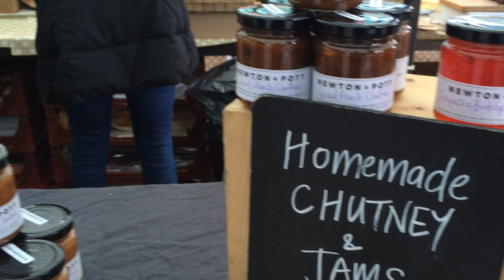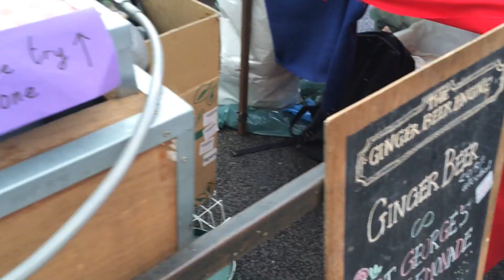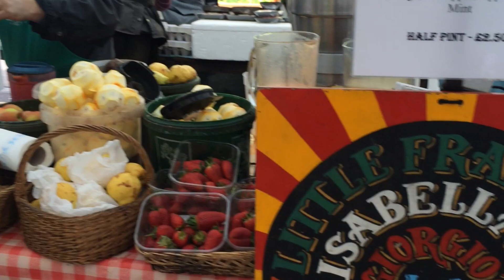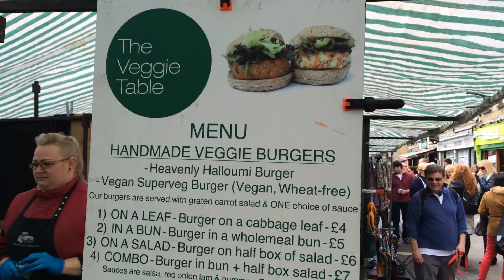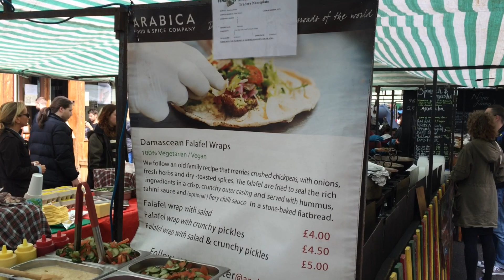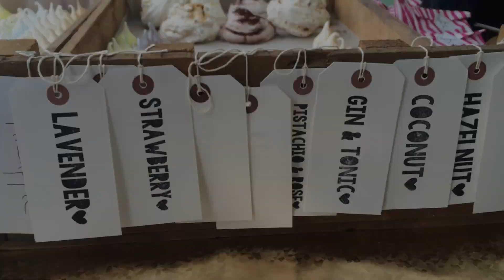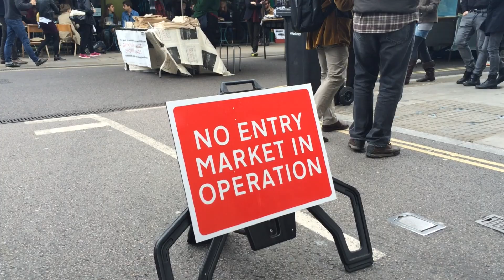Street Food at The Broadway Market, London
Broadway Market on Saturdays is a kaleidoscope of tastes and cultures: stalls, shops, pubs, restaurants and cafes offering some of the best food and most original clothing in London all crammed into a little East End street between the Regent's Canal and London Fields.
Some come for organic meat, fruit and vegetables; fresh fish and smoked salmon and oysters; delicious bread, cakes and cheese. Others scour the clothes racks for vintage bargains - then head to the lingerie stall for something small and expensive to wear beneath.
But the true beauty of Broadway is that you can also shop for top-quality food at prices that are as good, or better, than the supermarkets. Perhaps that is why well over 90 percent of the people you see on Saturdays live nearby, walk or cycle to the market, and return week after week for their regular shopping. And the extra space in the schoolyard at London Fields gives parents room to relax, and children a safe place to play.